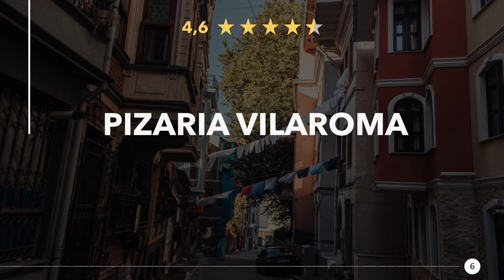Restaurants in Ermesinde, Portugal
Mal wieder richtig lecker essen gehen, in einer guten Gaststätte oder Speiselokal in der Nähe. Genießt ein großartiges Abendessen mit in der Nähe von Ermesinde. Egal ob Feinschmecker, Fast-Food oder ein romantisches Candlelight Dinner, hier findest du was Passendes.

Hier findest du Restaurants in Ermesinde, Portugal:
1) CERVEJOLAS
2) Café Torres
3) Paletes Burger Caffé
4) ABÊ
5) Taverna's Tapas
6) Pizaria VilAroma
7) Atlantiko
8) Maximu’s Restaurante
9) Café Restaurante Aliás
10) Tasca do Zé